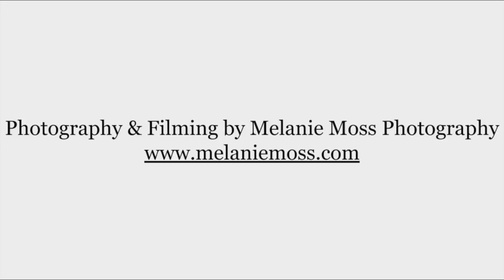Pilates Yoga Fusion Flow For Supple Hips & A Healthy Back 35 mins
This gentle practice of Pilates and Yoga will help take care of and ease out any tensions from your hips and backs.

⭐new weekly release
⭐monthly movement calendars
⭐series & programmes

Thank you for being part of my online Pilates & Yoga community.
If you like seeing more videos, you can show your appreciation, any donation is greatly appreciated! Your support goes a long way :)

Pilates & Yoga with Katja recommends that you consult with a physician before starting a new exercise program and follow their safety recommendations. Please listen to your body and stop if you experience any sharp or shooting pain. When participating in any exercise or exercise program, you agree that you do so at your own risk and assume all risk of injury to yourself. By using this site, you understand and agree that Pilates & Yoga with Katja has no liability to you for any injury or loss you may suffer in connection with any content posted on this site.